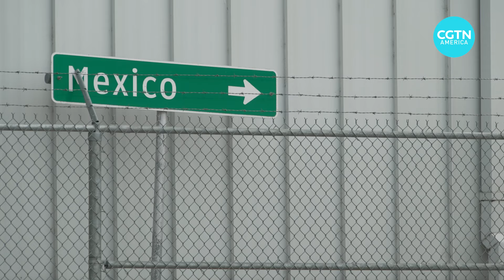U.S. border issues highlight key difference between Democrats, Republicans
Two U.S. voters from different sides of the political spectrum offer their perspectives on the ongoing crisis along the U.S.-Mexico border, as we begin our series, Vote in America, about critical issues this election year. CGTN's Nitza Soledad Perez reports from southern Texas on how border policies are dividing the nation.